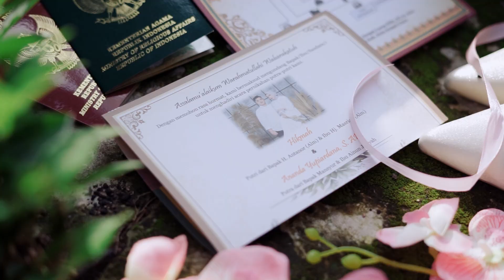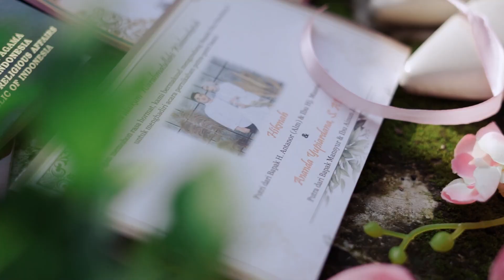Pernikahan Ananda Yupiardana dan Hikmah // Wedding Cinematic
Pernikahan Ananda Yupiardana dan Hikmah.
Tempat : Desa Sungai Luang Hilir
MUA : Dina DF
Video dan Foto : HM.Pictures